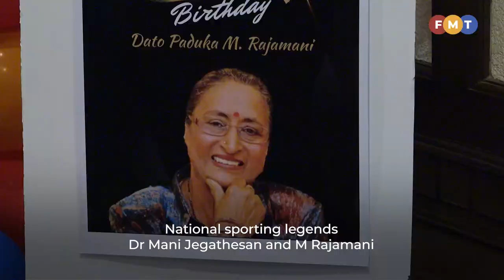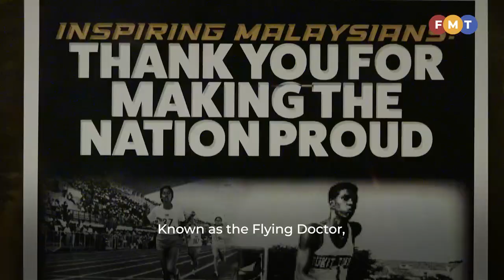Free Malaysia Today | Athletics Legends Jegathesan, Rajamani Feted As They Turn 80